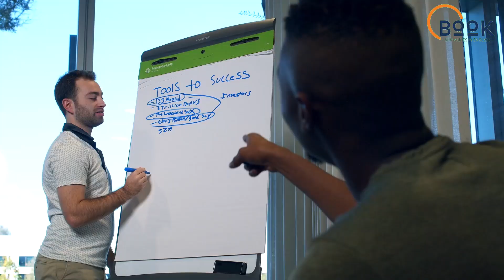Psycho-Cybernetics Book Summary | How to Change Your Self-Image and Achieve Success